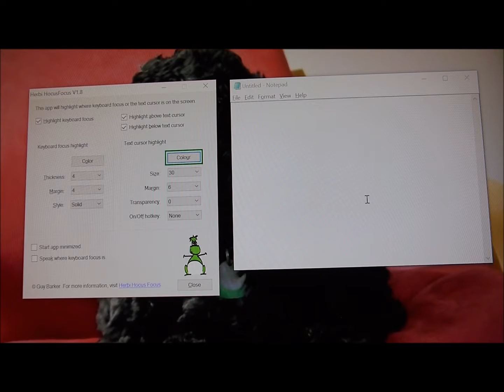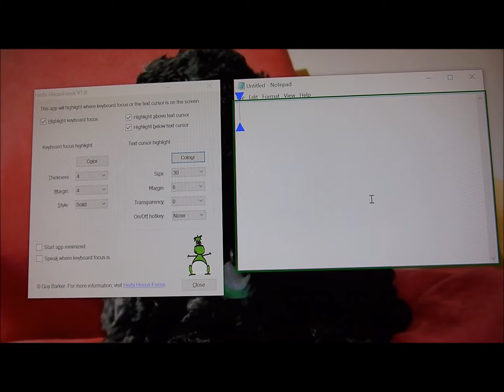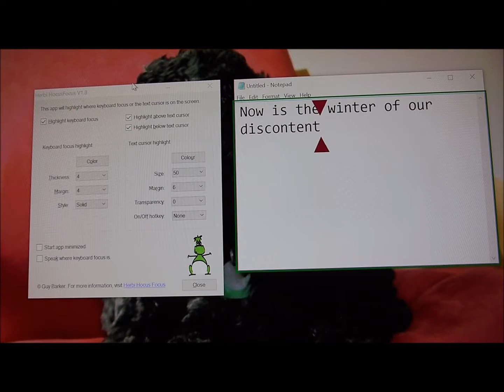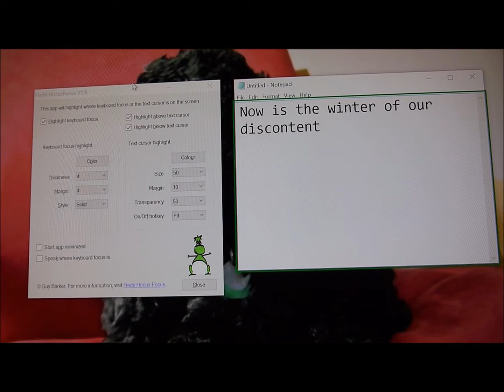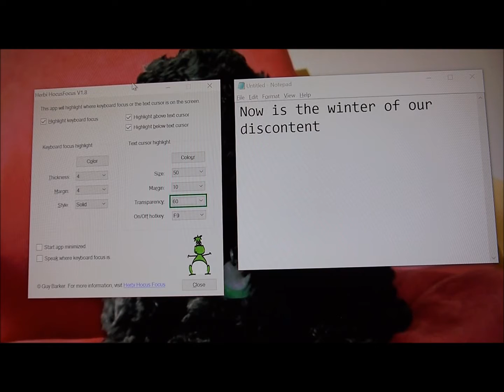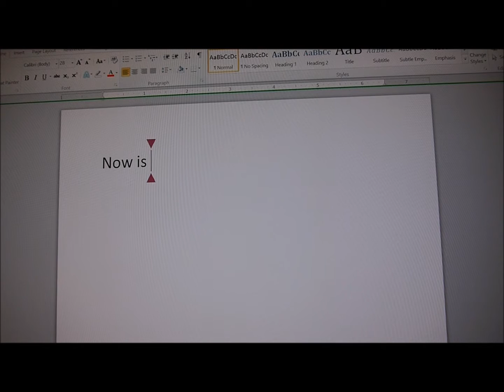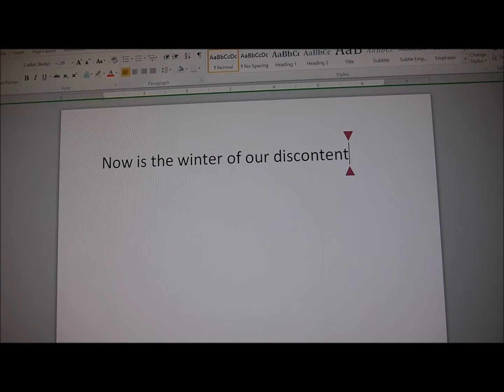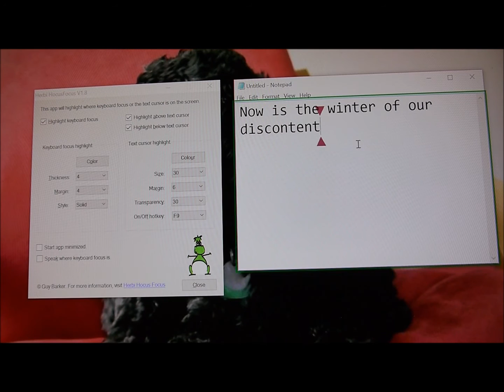Text cursor highlighting in the free Herbi HocusFocus app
A demo of the new text cursor highlighting feature in the Herbi HocusFocus app.